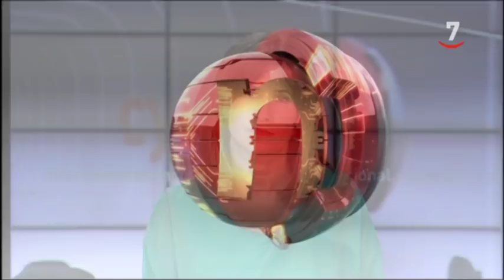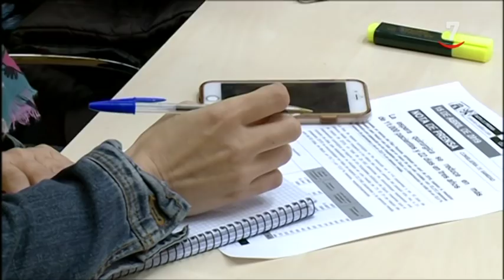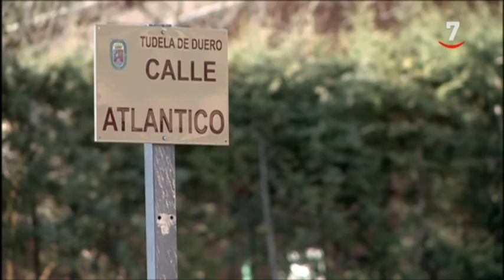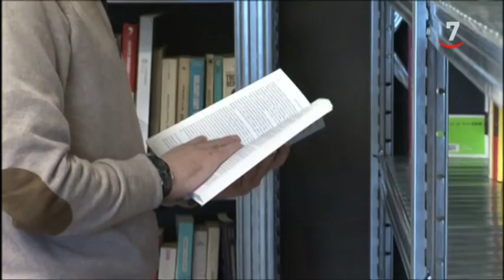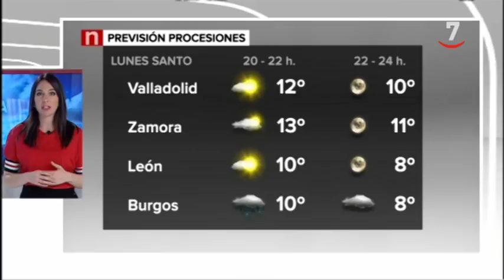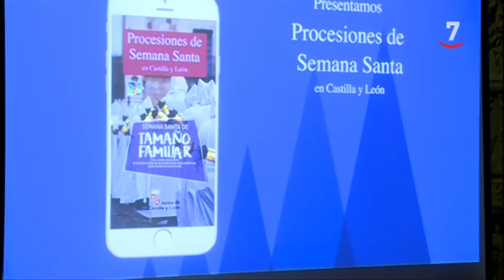CyLTV Noticias 14.30 horas (15/04/2019)